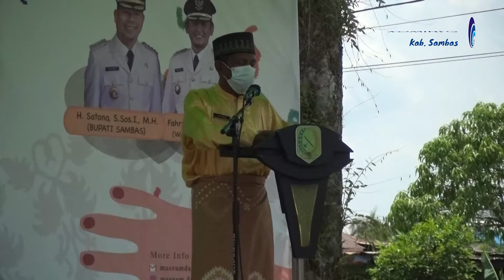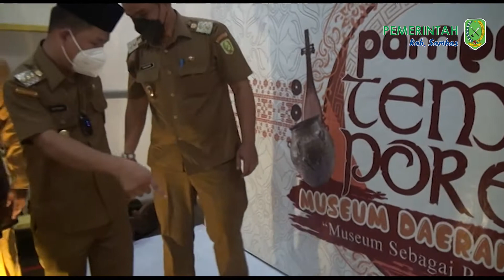BUPATI SAMBAS BUKA PAMERAN TEMPORER MUSEUM SAMBAS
Dalam rangka memperingati hari museum nasional, museum daerah sambas bersama Dinas Pendidikan Dan Kebudayaan Kabupaten Sambas menggelar pameran temporer dengan tema, museum sebagai pusat edukasi, senin 11 oktober di Halaman Balairung sari pendopo bupati sambas.
kegiatan yang di buka secara resmi Bupati Sambas H. Satono di hadiri, Wakil Bupati Sambas Fahrur Rofi,  kepala BPNB Kalimantan Barat Hendraswati, FORKOPIMDA, Pimpinan OPD, Camat sambas, Ketua MABM, ketua DAD, ketua MABT, dan tamu undangan penting lainnya.
Uray Riza Fahmi menyampaikan, bahwa pembukaan pameran temporer museum daerah tahun 2021, bertujuan mensosialisasikan museum daerah sambas kepada masyarakat. Dalam kesempatan itu, ia juga menjelaskan bahwa sosialisasi museum daerah telah dilakukan di empat kecamatan, serta menggelar lomba bagi pelajar dan mahasiwa. Ia berharap pameran museum temporer bisa memberikan edukasi tentang sambas sekarang dan masa lalu oleh generasi muda, khususnya pelajar di kabupaten sambas.
Mewakili Kepala Dinas pendidikan dan Kebudayaan Kabupaten Sambas dalam laporannya, sekretaris disdikbud kabupaten sambas arsyad menyampaikan, pada pameran ini museum daerah sambas memamerkan benda budaya bersejarah yang sudah mendapat akreditasi dari kementerian pendidikan sebagai museum tipe c dengan jumlah koleksi 591 item. Dalam upaya mendukung visi dan misi bupati dan wakil bupati sambas, arsyad menjelaskan penyusunan grand design pembangunan berbasis gerakan pengembangan karakter dan budi pekerti anak bangsa yang bertujuan untuk menciptakan generasi yang berkualitas .
Bupati Sambas H. Satono mengucapkan selamat hari museum dan sekaligus mengadakan pameran, dengan kegiatan ini bisa ikut melestarikan museum yang ada di kabupaten sambas. Satono menyampaikan bahwa pemda menghadirnya 3 sdm yang berkualitas untuk  mengemas lebih rapi dalam mengembangkan budaya dikabupaten sambas, sehingga bisa membawa dinas pendidikan menjadi lebih baik dan berkemajuan. Satono berharap, museum daerah sambas kedepannya bisa menjadi salah satu tujuan wisata lokal dan internasional.  Selain itu sebagai bangsa yang bermartabat harus meperhatikan, menjaga dan merawat nilai nilai sejarah kabupaten sambas, dengan kegiatan hari ini dapat memberikan motifasi agar memacu budaya yang ada di kabupaten sambas sebagai tempat wisata lanjut Satono.
wakil bupati sambas fahru rofi  berharap kedepannya bisa menjadi modal wisata yang ada di kabupaten sambas dengan bahan promosi yang sudah ada. Terkait perawatan koleksi museum yang ada Rofi mengatakan  bukan hanya tanggung jawab museum saja tapi bersama sama masyarakat
Dengan ditandai dengan Pemotongan Pita di Depan Pintu Museum Sambas, Bupati Sambas H. Satono di dampingi Wakil Bupati Sambas Fahrur Rofi membuka pameran temporer museum daerah sambas tahun 2021 yang di ikuti para tamu yang hadir.